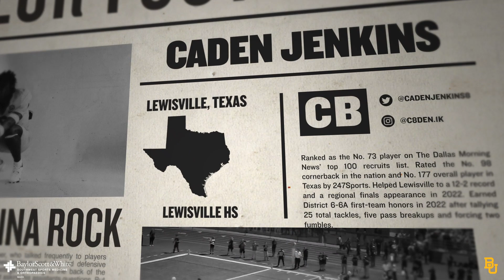Baylor Football: Caden Jenins Highlights